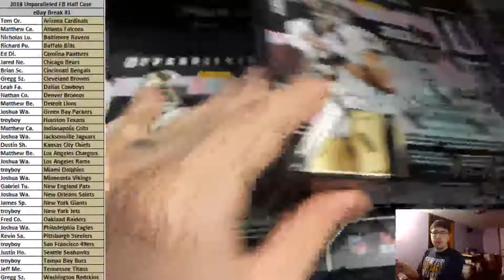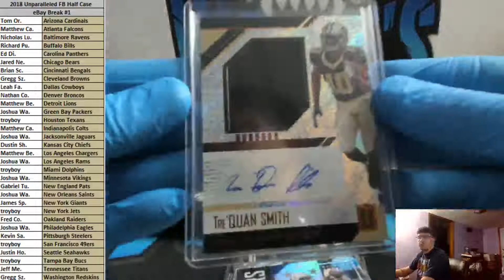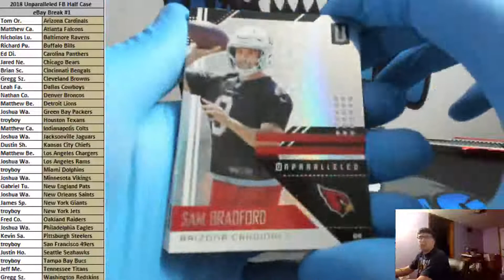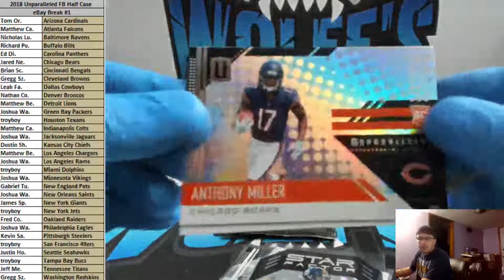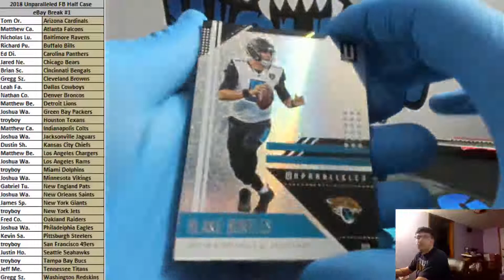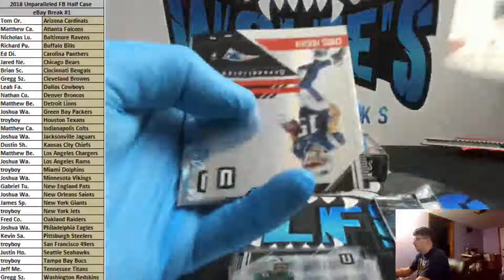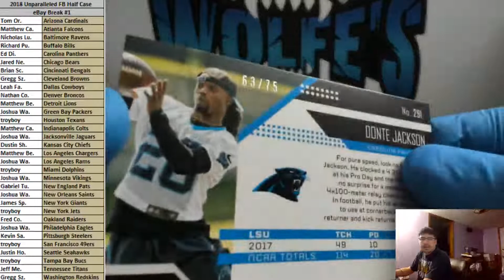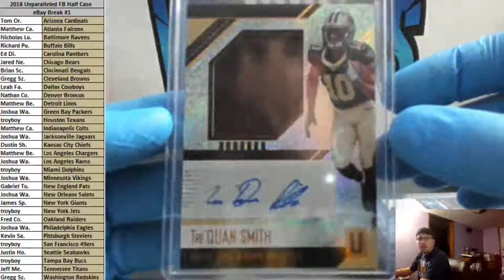2018 Unparalleled Football Half Case 4 Box Ebay Break #1